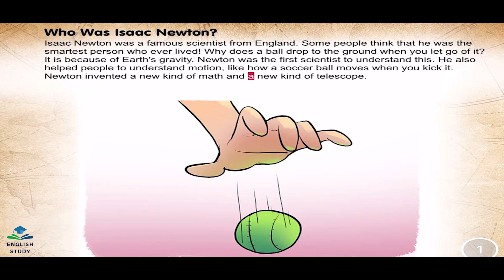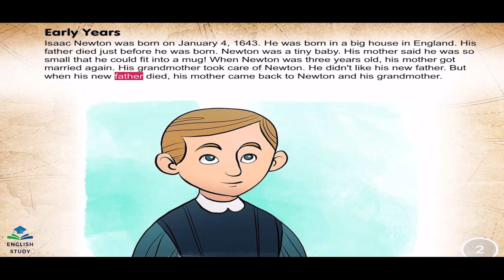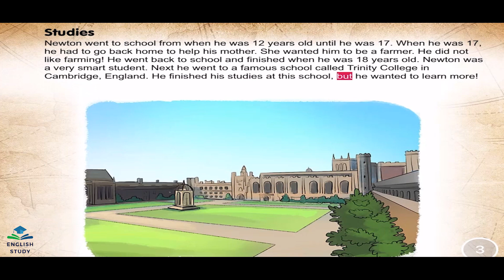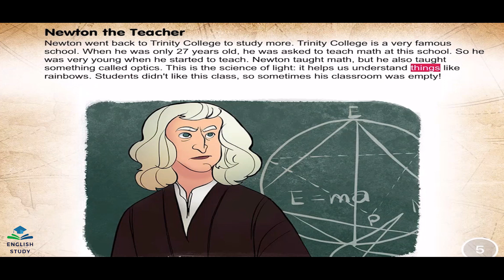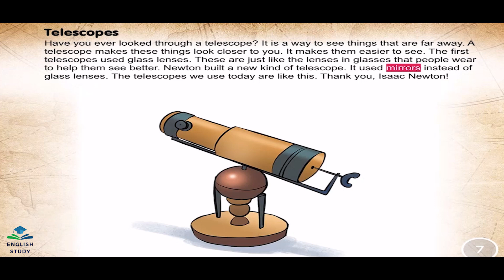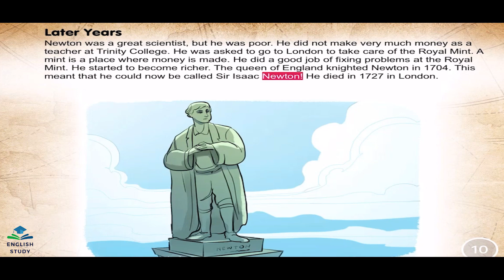إسحاق نيوتن Isaac Newton English study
English study

إسحاق نيوتن

في هذا الفيديو، نتناول حياة وعلم إسحاق نيوتن، وهو عالم مشهور من إنجلترا ويُعتبر من أعظم العقول التي عاشت على مر التاريخ. يسلط الفيديو الضوء على اكتشافاته في مجالات الجاذبية، الحركة، والبصريات، بالإضافة إلى أصوله العائلية ومراحل دراسته. كما يتحدث عن إسهاماته العلمية مثل تطوير نوع جديد من التلسكوبات وفهمه لظاهرة سقوط التفاح، مما قاده إلى صياغة قوانين الجاذبية. يُظهر الفيديو أيضًا الرحلة المهنية لنيوتن وكيف تحول إلى شخصية بارزة في التاريخ العلمي.
النقاط البارزة
0:03
مقدمة عن الشخصيات المشهورة بما في ذلك نيوتن.
0:07
السؤال عن هوية إسحاق نيوتن.
0:20
توضيح سبب سقوط الكرة بسبب الجاذبية الأرضية.
0:48
تفاصيل حول طفولة نيوتن وعائلته.
2:44
نيوتن يُصبح معلم في كلية ترينيتي بعمر 27.
3:24
مناقشة حول ألوان قوس قزح وعلم البصريات.
4:04
تقديم تاريخ تطور التلسكوبات.
4:51
قصة سقوط التفاح التي قادت لاكتشاف الجاذبية.
5:32
نيوتن يُفسر الحركة وكيفية تأثير الوزن.
6:15
نيوتن يُعين لإصلاح المشكلات في دار السك بالعاصمة.

 ستساعدك على تعلم اللغة الإنجليزية بطريقة أصيلة وممتعة من خلال القصص القصيرة
 وزيادة المعرفة فى شتى المجالات
شكرا لدعمكم

Isaac Newton
In this video, we address the life and science of Isaac Newton, a famous scientist from England and is considered one of the greatest minds that have lived throughout history. The video highlights its discoveries in the areas of gravity, movement, and optics, as well as its family origins and its studies. He also talks about his scientific contributions, such as developing a new type of telescope and his understanding of the phenomenon of apple fall, which led him to formulate gravity laws. The video also shows the professional journey of Newton and how it turned into a prominent personality in scientific history.
Outstanding points
0:03
Introduction to famous characters including Newton.
0:07
The question about Isaac Newton's identity.
0:20
Clarify the reason for the fall of the ball due to gravity.
0:48
Details about Newton's childhood and his family.
2:44
Newton becomes a teacher at Trainte College at the age of 27.
3:24
Discussion about rainbow colors and optics.
4:04
Provide the history of telescopes.
4:51
The story of the fall of apples that led to discovering gravity.
5:32
Newton explains the movement and how the weight affects.
6:15
Newton is appointed to repair problems in Dar Al -Sakil in the capital.
English study
  It will help you to learn English in an authentic and fun way through short stories
 and increase knowledge in various fields